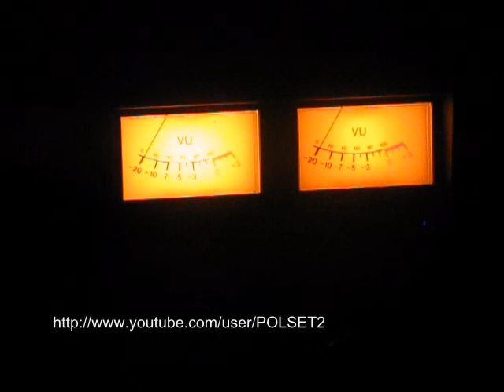Wiadomości z 1992 roku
Nagranie z radia w grudniu 1992,prawdopodobnie z radia Lublin